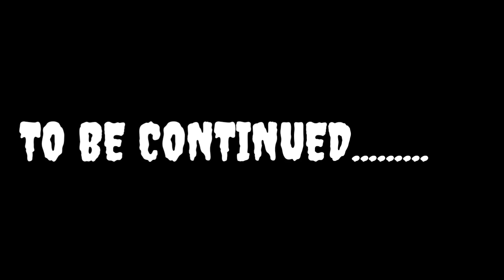Fraud Doctor By Mim Boys Official